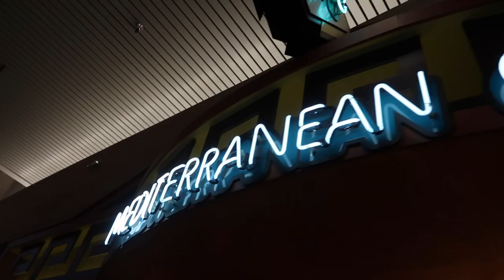WE WERE EVACUATED FROM A FIRE AT THE MOVIE THEATER! | FIRE AT THE MOVIE THEATRE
AMAZON FAVORITES:

LUG TRAVEL BAG:

MICROFIBER BEACH (TRAVEL) TOWELS:

GoPro HERO9 BLACK CAMERA:

Canon PowerShot G7X Mark II Digital Camera:

Monitor Stand Riser Desk Organizer:

Bookshelf for Desktop Storage:

ART MARKER SET:

CURRENT PHONE CASE:

FETCH APP -2000 BONUS points w/ REFFERAL CODE:
5KKJA